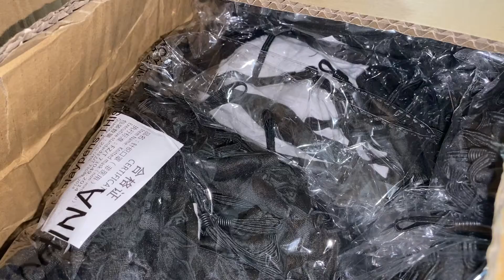LEMA Donates PPE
Here's more proof about the importance of community partnerships. We can't thank the Lauderdale County Emergency Management Agency enough for the recent personal protective equipment (PPE) that was donated for our faculty, staff, and students.